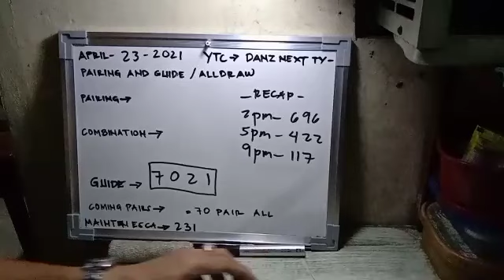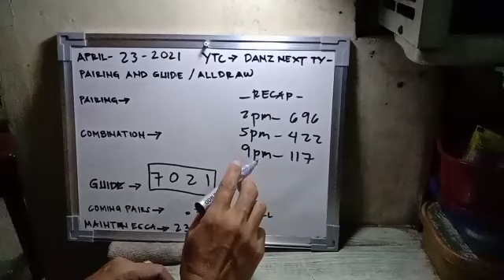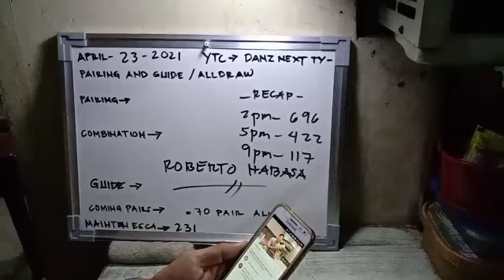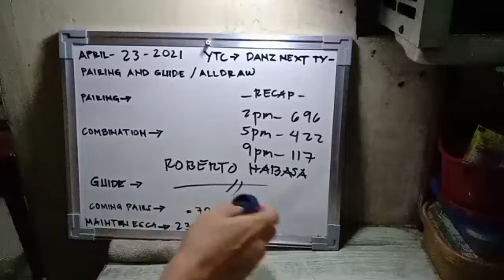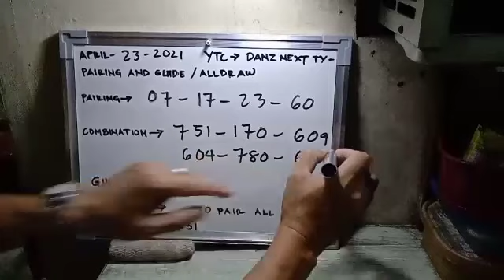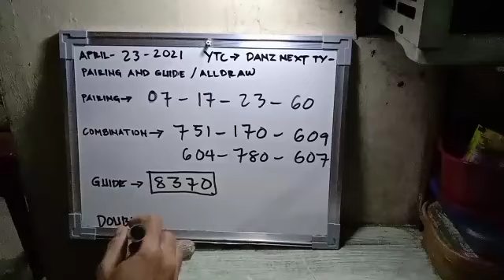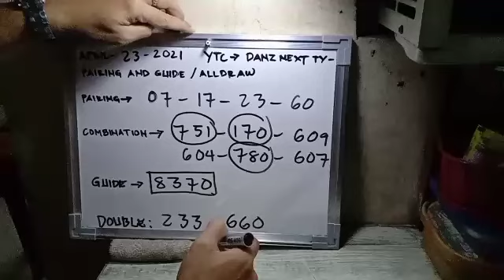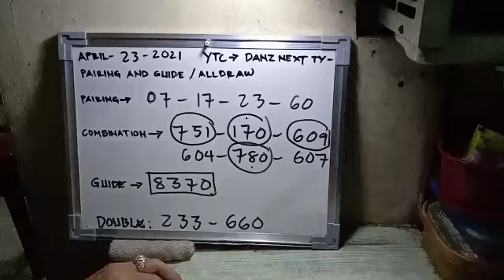SWERTRES HEARING TODAY APRIL 23 2021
Ang lahat na ito ay probables lamang, walang sino mang maka pagsabi kong anong numero ang lumabas sa bawat draw / bet at your own risk / Good Luck!

Guys about membership, paki select lang yung price P99.00 pesos na amount, Swertres Followers button para ma update ko kayo sa 5pm to 9pm pairs with free 3 hot combis.

fb groupsite owned: swertres cebu best probables and computation👈(creator)